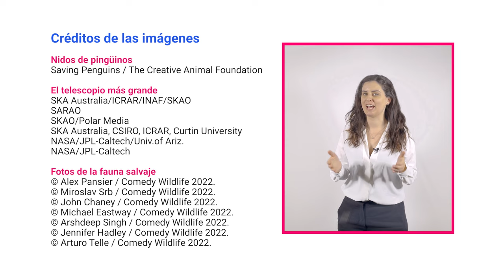¡Construyen nuevos hogares para los pingüinos de El Cabo! | Twig Science Reporter en Español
¿Sabían que también pueden acceder a más recursos y a nuestro Kahoot semanal?

Twig Science Reporter es un servicio de noticias semanal para alumnos de primaria.

- Los conservacionistas construyen nidos artificiales para proteger a los pingüinos de El Cabo.
- Se está construyendo el telescopio más grande del mundo en Australia y Sudáfrica.
- Los fotógrafos de la fauna salvaje capturan algunas de las imágenes de la naturaleza más divertidas del año.